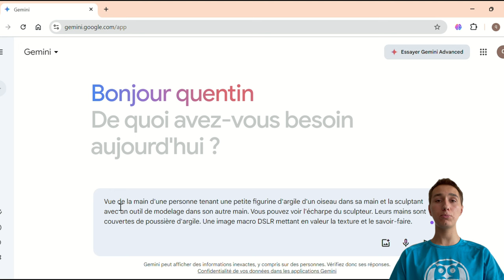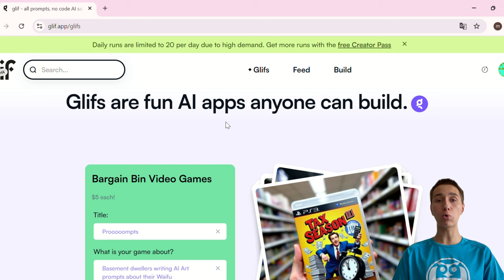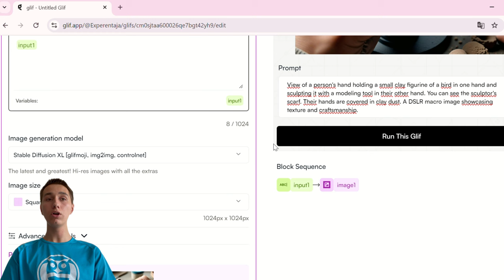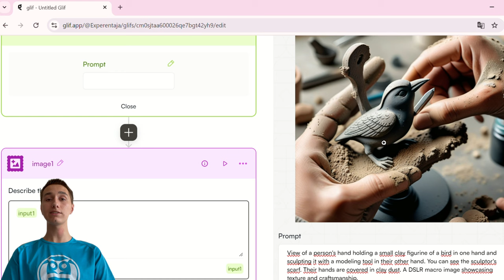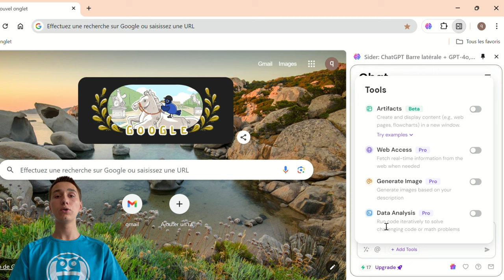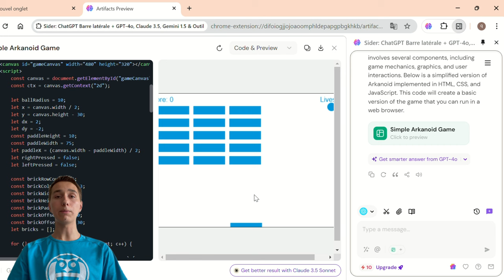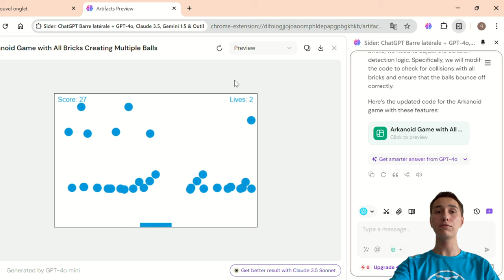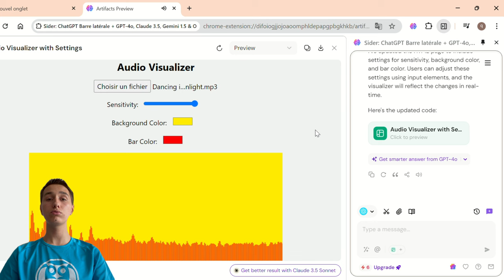Personne ne Parle de Ces 2 Outils IA !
Je vous présente deux technologies d'intelligence artificielle peu connues qui pourraient transformer votre quotidien. Voyez comment ces outils peuvent améliorer votre productivité.

Chapitres de la vidéo :
00:00 Intro
00:56 Imagen 3
02:49 Test avec Flux.1
05:32 Artefact
06:48 Test Artefact
08:45 Cas d'usage
10:25 Conclusion